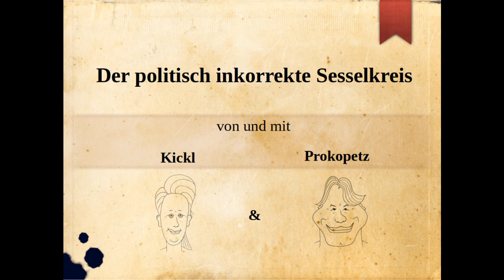Der politisch inkorrekte Sesselkreis - beidlgate und was wirklich dahintersteckt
Zeichnungen von Kickl & Prokopetz:
Michael Dufek